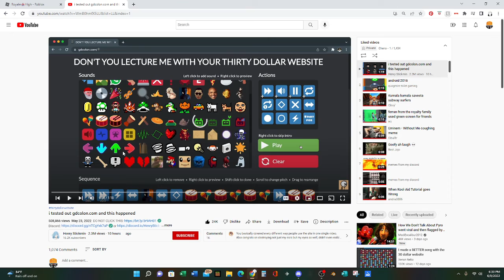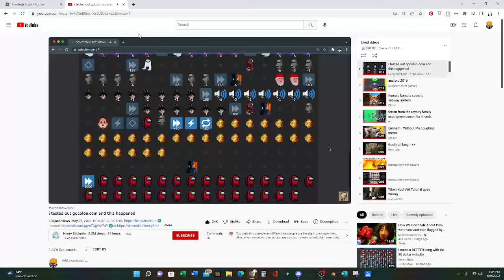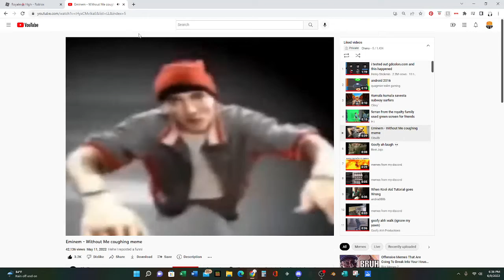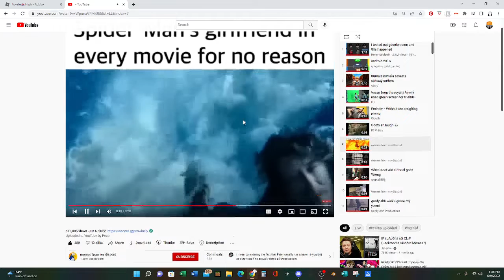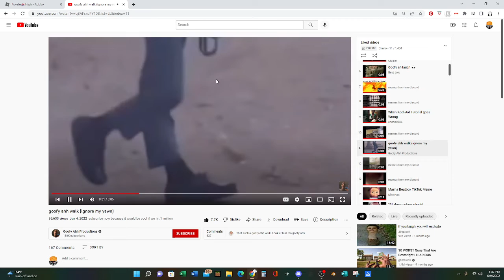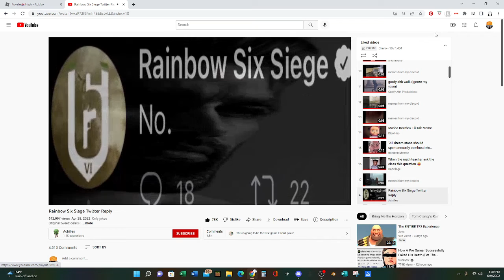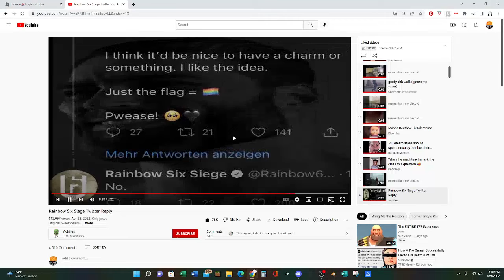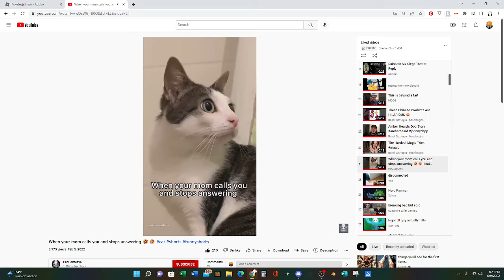try not to laugh pt.4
⚠️ WARNING: SOME MEMES CONTAIN EXTREME AMOUNTS OF BASED⚠️